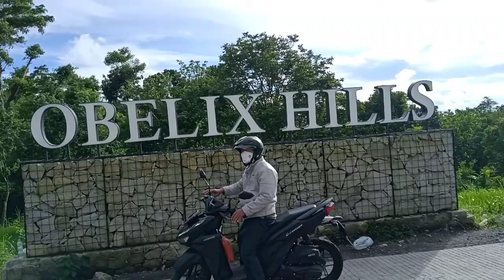Jalan utama ke Obelix Hills lewat Prambanan dan Breksi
Jalan menuju Obelix Hills sangat gampang dan dekat dengan Tebing Breksi. Jalan cukup mulus dan lebar... walaupun ada beberapa tikungan tajam.
Obelix Hills memang belum sepopuler HeHa Ocean View dan HeHa Sky View. Padahal, Obelix Hills memiliki pemandangan sunset yang memukau dan 30 spot foto. Memang ada beberapa spot foto yang berbayar, tetapi lebih banyak yang gratis. Meskipun begitu, Obelix Hills lebih sesuai untuk nongkrong dan menikmati pemandangan sunset dari pada sekadar foto-fito selfie.

Bedanya lagi di sini tidak menyediakan food stabil dengan harga kaki lima. Namun jangan khawatir di dalam ada resto yang menyediakan menu Nusantara.